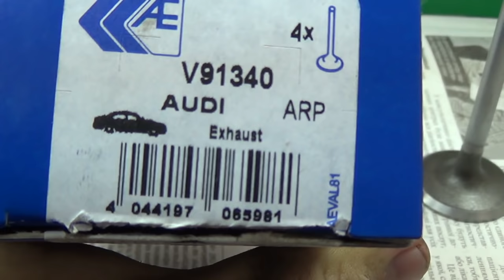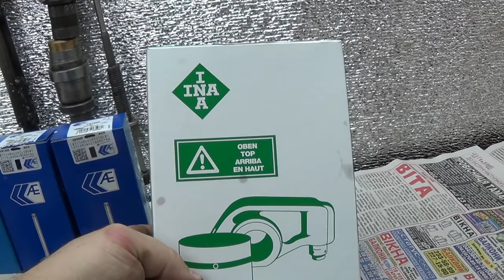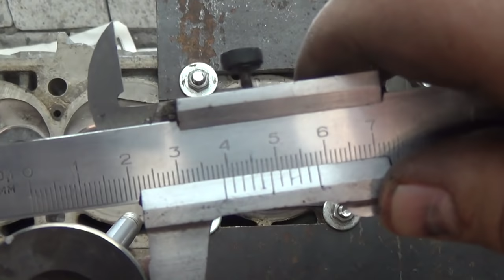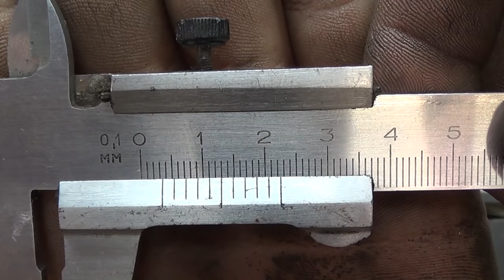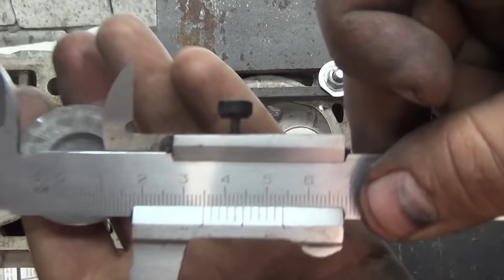Теория ДВС: ГБЦ с Audi, мотор AAH 2.8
По Украине:
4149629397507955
ПриватБанк

Контакты:
Евгений Травников (+реклама и сотрудничество) -